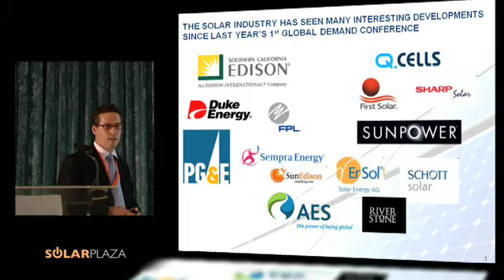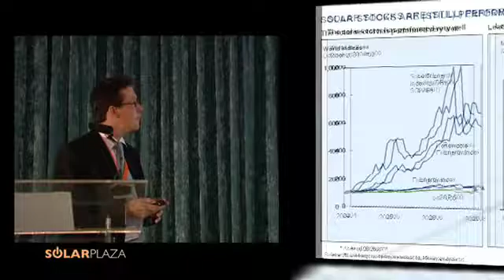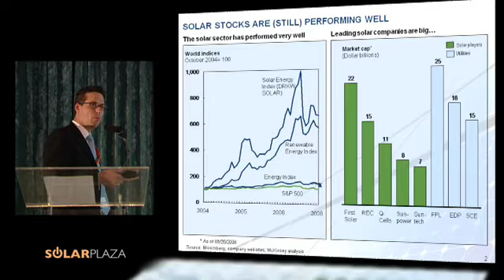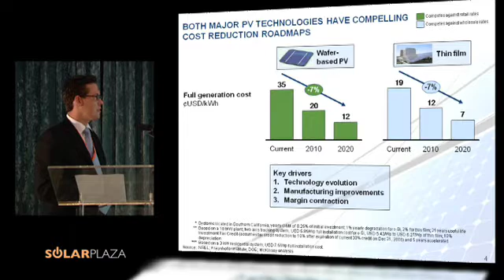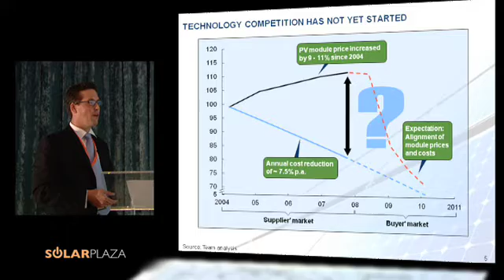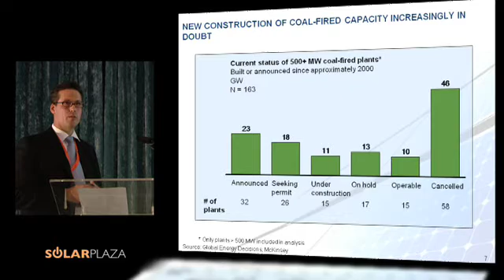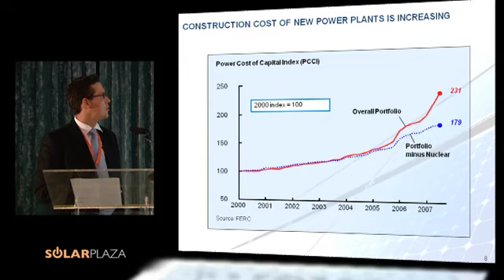The growing competitiveness of solar power (Peter Lorenz) - Part 1 of 3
Conference: Demand dynamics in the major PV markets. Solar energy expert conference by solarplaza. 2 September 2008, Valencia, Spain.

The economies of solar power; the growing competitiveness  of solar power
Peter Lorenz; Associate principal in McKinsey's Houston Office